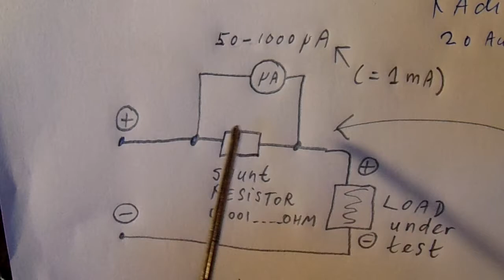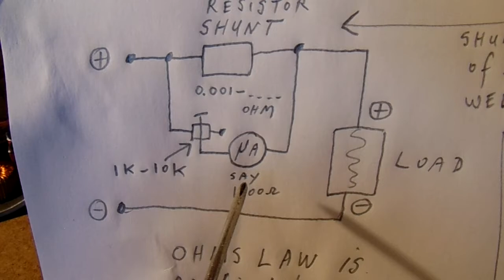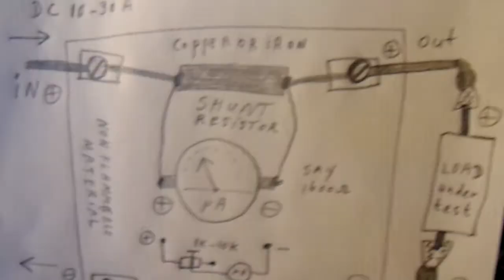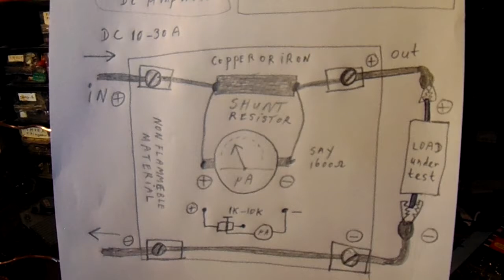Making a DC amperèmeter for 10 to 30 amps (schematic)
How to make such an Ampèremeter with the help of a shunt resistor, a Micro-Ampèremeter (50 uA-1000 uA) , and a 0-10 K variable resistor. The 0-10 K variable resistor (potentiometer) can be necessary when you go to the real high currents, say 20 A to 30 A or even more. Everything in these circuits can get HOT, so use non flammable metarials and (copper) clamps, soldered connections can work but can melt down (!) on these very high currents and (at the same time) very low (contact) resistances.

Much more video's about electronics can be found via my channel trailer "Radiofun232 on Youtube".

My books are available via the website from "Lulu", search for author Ko Tilman there.